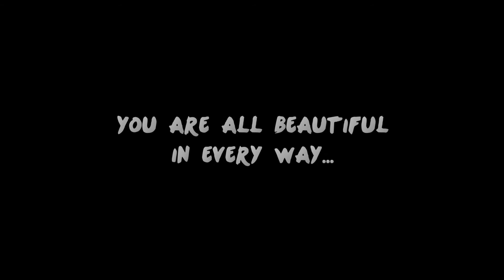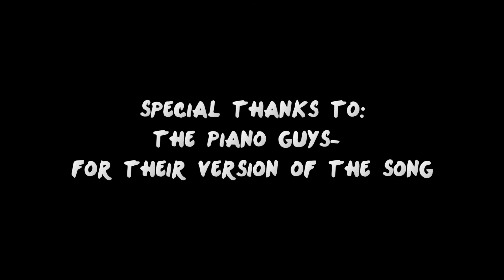What Makes You Beautiful- Cover Music Video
Hey everyone today we give you a little cover I made on my day off. My singing is less then stellar, but overall it was a fun video to make and I enjoyed the final product. One Direction is not a liked band by me, but I do enjoy The Piano Guys cover of this song. You should check The Piano Guys out Their music is excellent! Remember you're all beautiful, every one of you. I hope you enjoy!